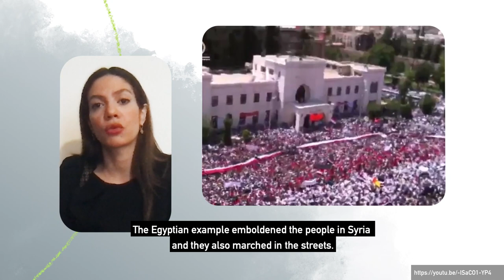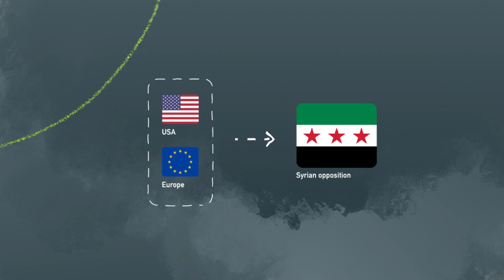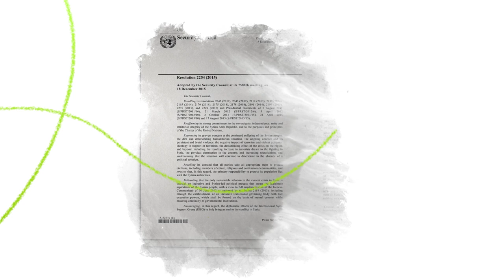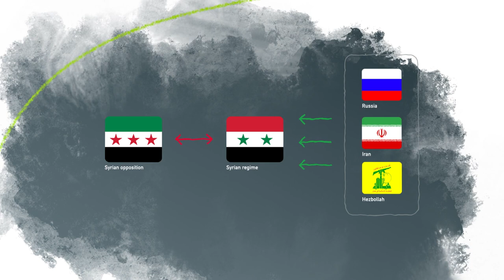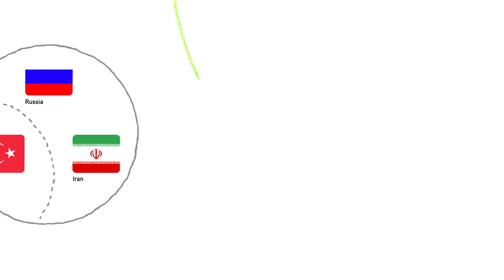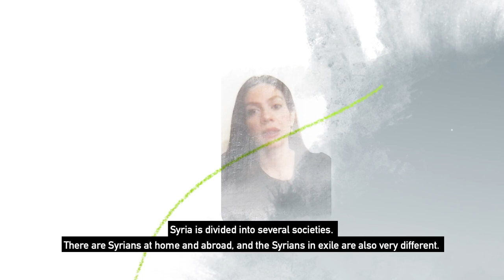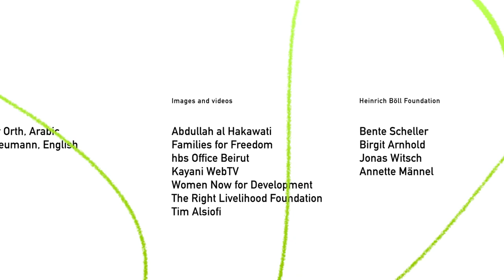War in Syria – A violent response to a peaceful revolution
Syria is regarded as one of the greatest humanitarian crises in the world. The regime responded with violence to the peaceful protests in 2011. What role do external powers, fundamentalist forces or “IS” play? Eye witnesses explain the complex situation and what is needed for a democratic future in Syria.